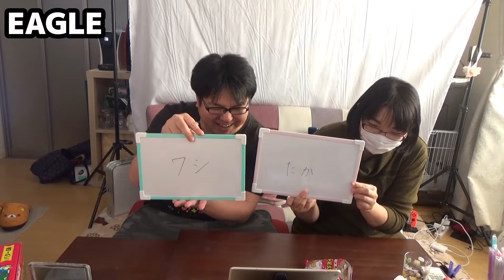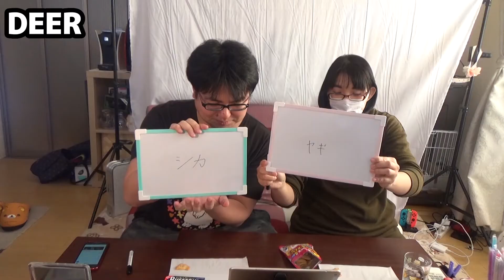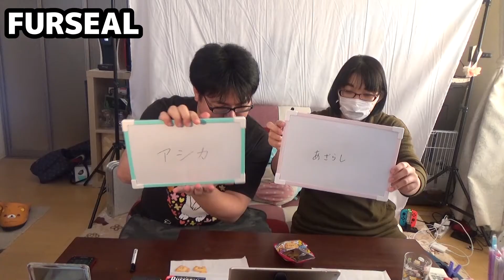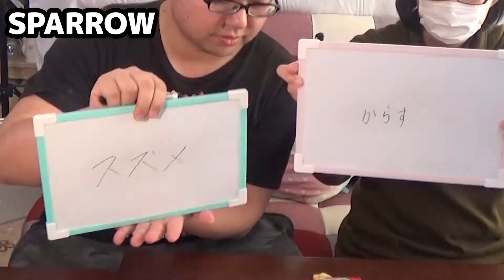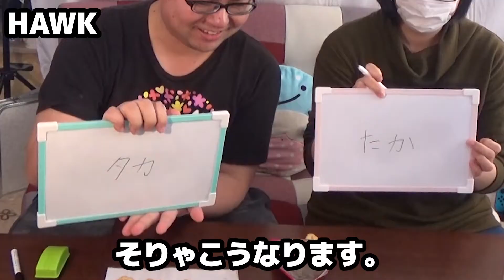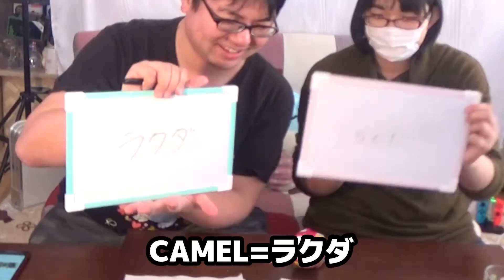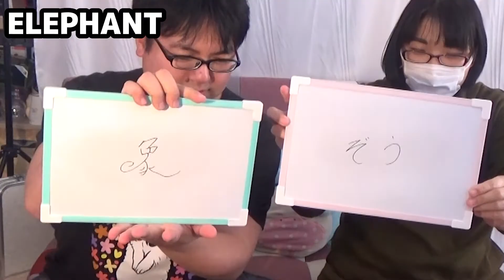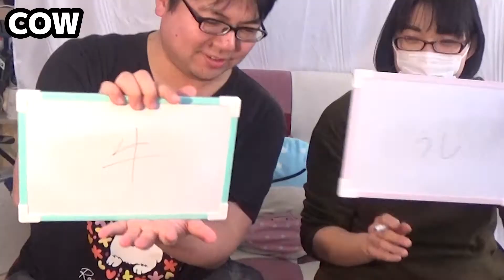ビスケットで英語テストしたら聞いたことない単語だらけ！【SETV】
たべっ子どうぶつってたまに難問出すよね…

50袋入りはコストコで購入しました！

音楽制作サークルMNKsoundが贈る
動画コンテンツ「SOUND EATER」
毎週2回、水曜と土曜に配信中！
（都合上、週1になったり曜日変更あり）

SOUND EATERでは3つのコンテンツを配信中！

・SOUND EATER
　「見るラジオ」というコンセプトのトーク中心の動画

・SOUND EATER TV
　商品紹介やチャレンジなどの企画中心の動画

・SOUND EATER GAMES
　ゲーム実況の動画